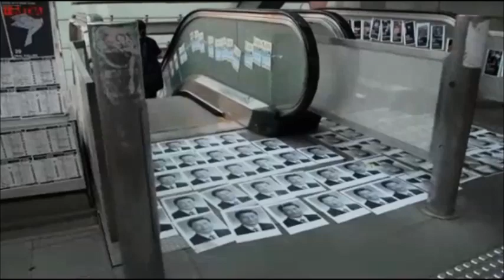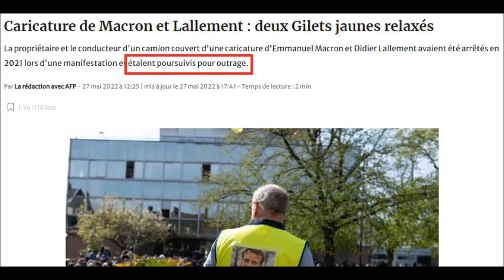REGARDEZ - Pas si Méchant le "Dictateur" Chinois , vs Macron